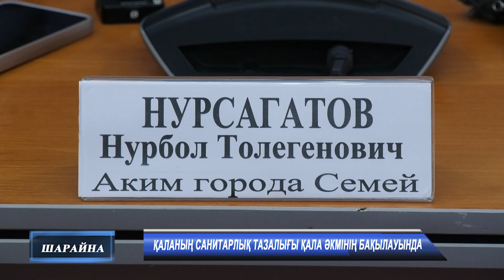Қаланың санитарлық тазалығы қала әкмінің бақылауында